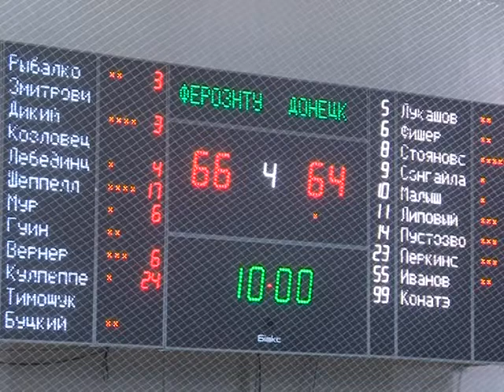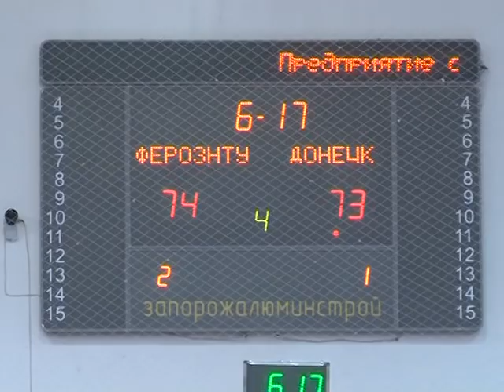Ferro Donetsk 4chetv Snizu